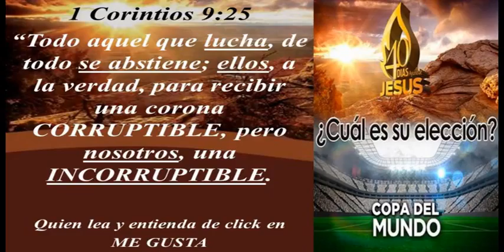Jesus vs copa